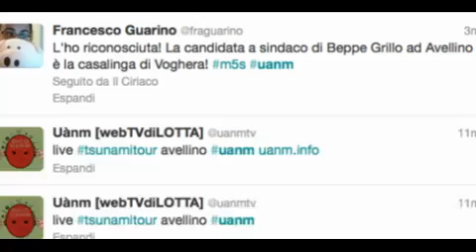TsunamiTour Avellino 21/1/13 (REC DIRETTA WEB) 1/3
Nel pomeriggio del 21 gennaio di quest'anno abbiamo trasmesso in streaming su la tappa avellinese dello tsunamitour di Beppe Grillo. Il servizio tende a proseguire una collaborazione nata qualche anno fa con il Movimento Cinque Stelle Avellino. Il nostro non vuole essere un invito al voto ma solo un servizio pubblico di informazione. Trasmetteremo a breve altre dirette web di incontri pre-elettorali che riterremo interessanti. Camera Maurizio Venturiero, trasmissione Antonello Carbone, assistente Stefania Varriale.